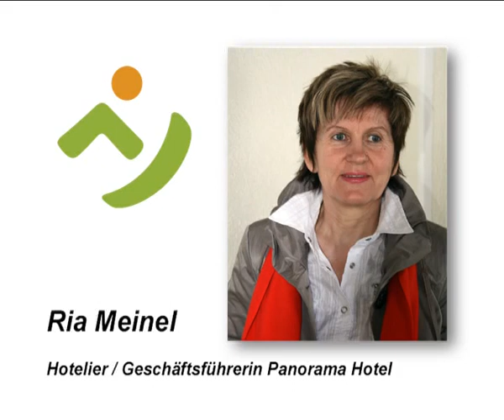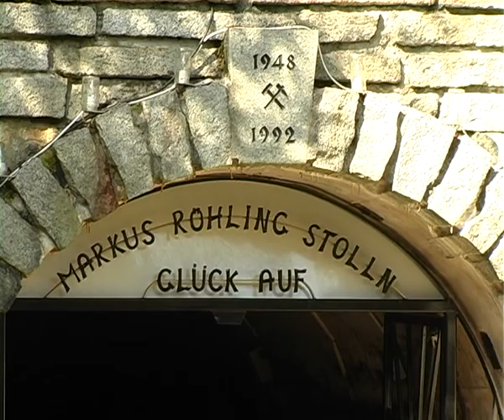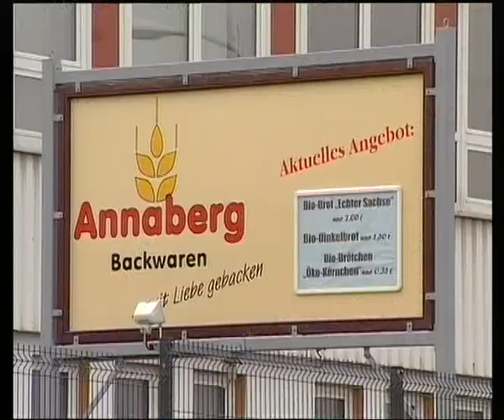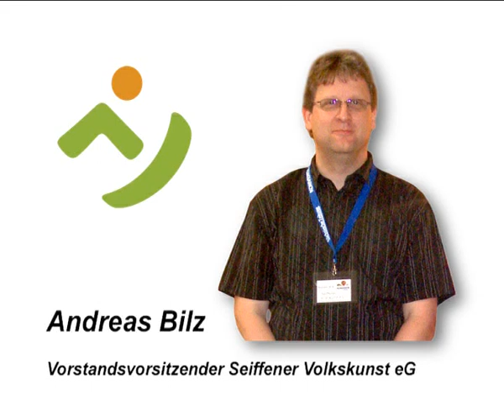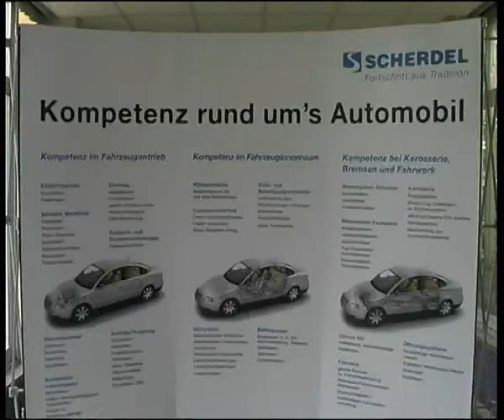Botschafter des Erzgebirges - Teil 2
Erfolgsgeschichten aus dem Erzgebirge: Das sind die ersten 15 offiziellen Botschafter des Erzgebirges, die am 19. März 2010 vom Landrat des Erzgebirgskreises Frank Vogel ernannt wurden.